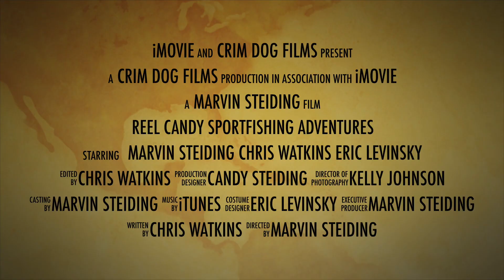Reel Candy Sportfishing Adventures in Jupiter Florida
Book your Sport fishing adventure with captain Marvin Steiding and his crew Charters currently leaving the NEW U-Tiki Beach Restaurant's Marina in Jupiter, FL, just off A1a next to Jettys. This 47' beauty is ready to head out to Palm Beach, Walker's Cay, Grand Cay, or even Stuart Florida! Come for the Sailfish, tuna, mahi, kingfish, wahoo, swordfish or shark and stay for fun in the sun and maybe a few coconut cocktails! See you soon!